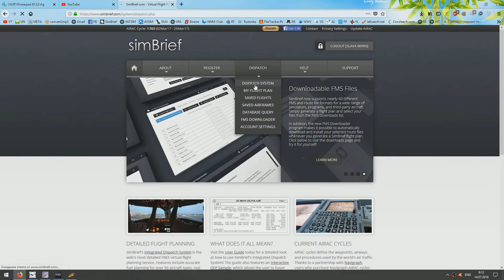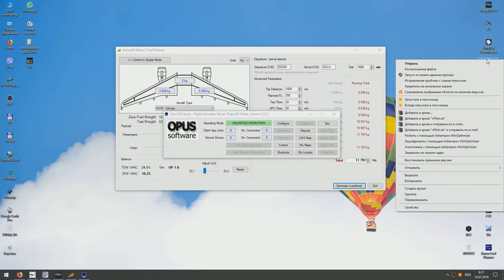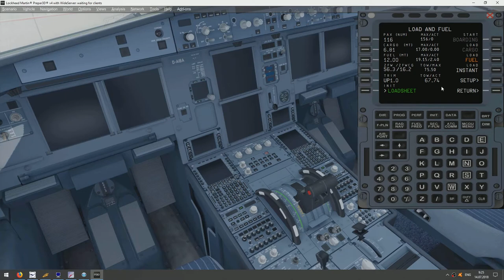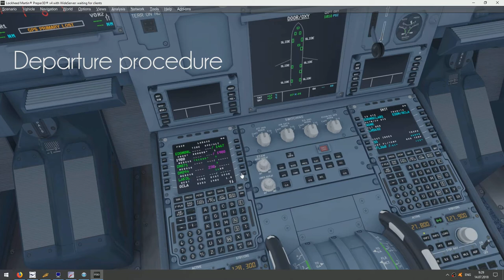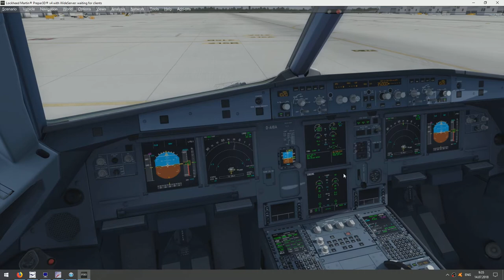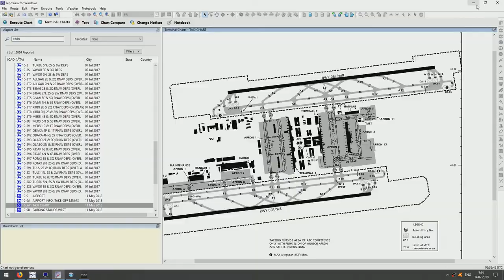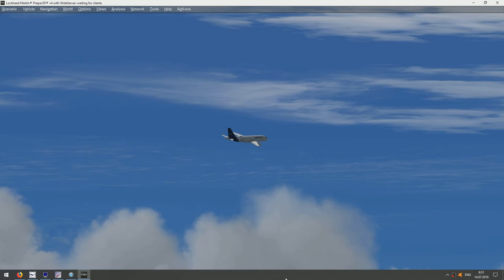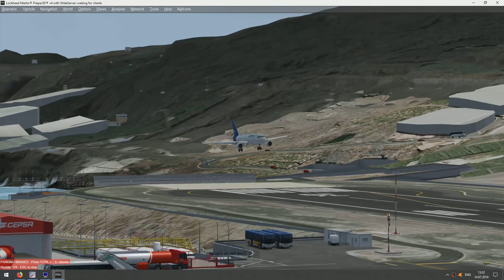AEROSOFT A319 | Test flight | Munich to La Palma | VATSIM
PREPAR3D 4.3 | EDDFGCLA | Edited video | Planning & Departure & Approach